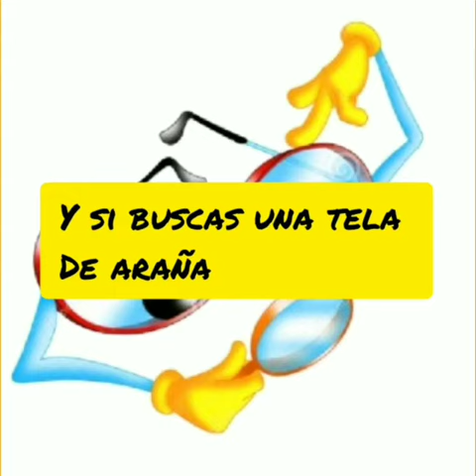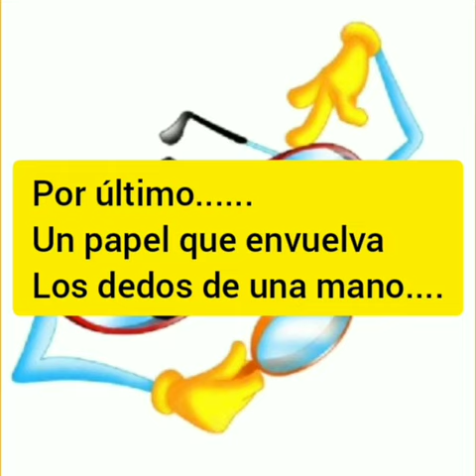Prof.de Educ. Física: Ana Leticia Baztarrica y Mario Ramírez#mequedoencasa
Esc. N° 95 Sección Chacras. Buta Ranquil. Pcia.del Neuquén